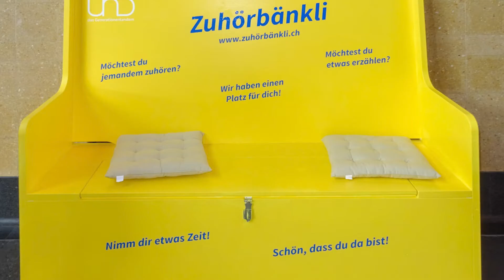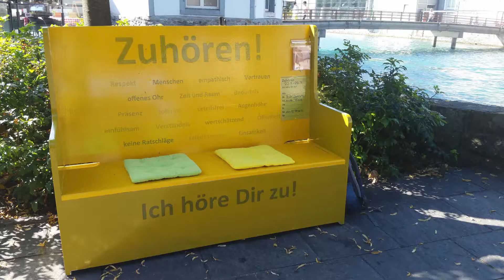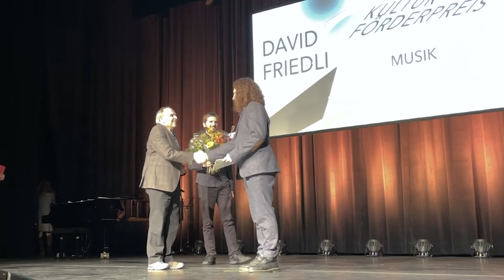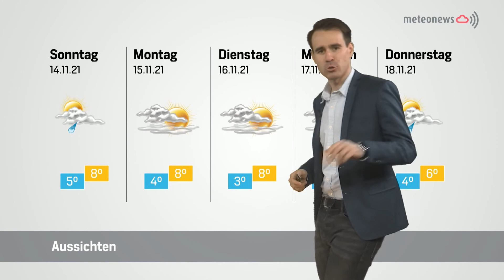Panorama vom 12. November 2021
Premium: Rockiges Intro für den Traumberuf:
Wer in der Hotellerie arbeitet, tut dies häufig mit Leidenschaft. Das zeigt sich schon beim Schnuppertag von «rockyourfuture.ch», wo vier Jugendliche in zwei Hotelbetrieben Einblick in ihre Erkenntnisse und selbstbewusste Visionen geben.

Thun zeichnet Kulturschaffende aus:
Weil die Preisverleihung im vergangenen Jahr nicht stattfinden konnte, wurden dieses Jahr gleich doppelt so viele Preise vergeben. David Friedli, Franziska Streun sowie Pedro Pichler und Monika Aegerter sind nur drei der insgesamt zehn Glücklichen.